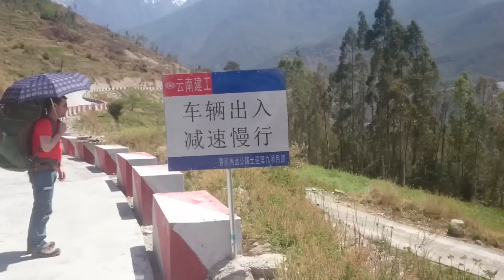Семь дней в Тибете. Прыжок тигра.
Видео дневник похода по горам Тибета. В программе: хитрые китайцы, высоченные горы, быстрые реки, бамбуковые заросли и вся походная романтика.